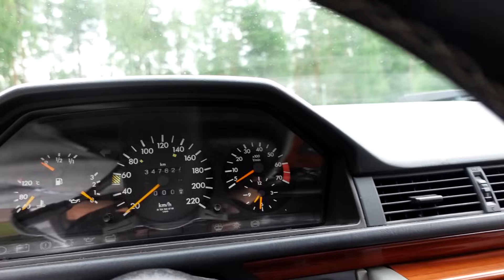OSTIN "UUDEN" MERSUN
tykkää videost, ni saat unelma autos pihaas!! (nou scäm)

Kiinnostaisko yhteistyö?